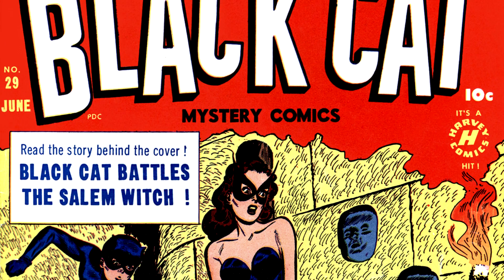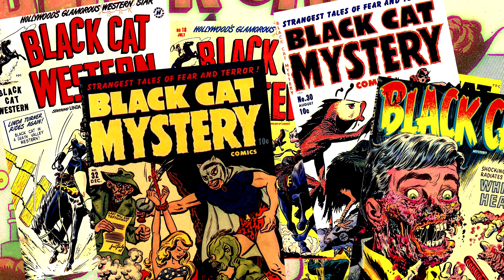Héros du Placard - Black Cat